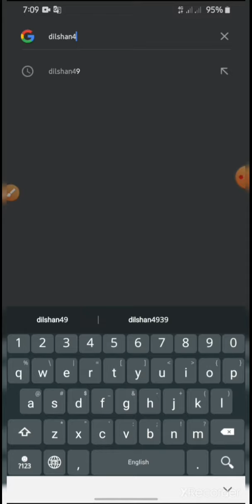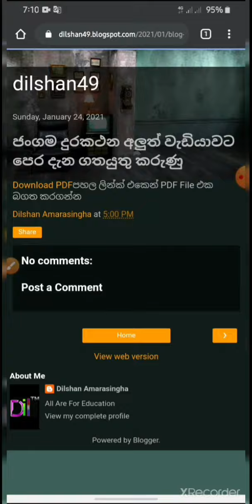Mobile Phone Repair -ජංගම දුරකථන අලුත් වැඩියාවේදි දැන ගතයුතු පලමු දේ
Coment You Any Question
ජංගම දුරකථන පිළිබඳ තොරතුරු සඳහා තව නොබො දිනකින් වෙබ් අඩවියක් නිර්මාණය කෙරේ